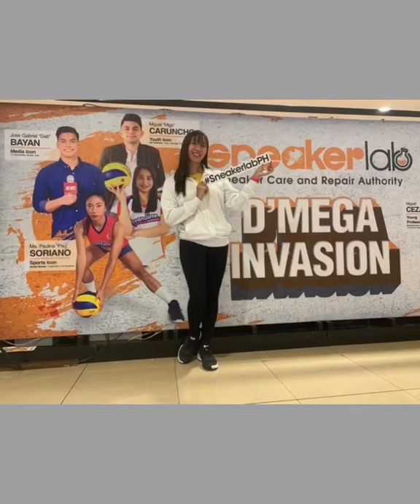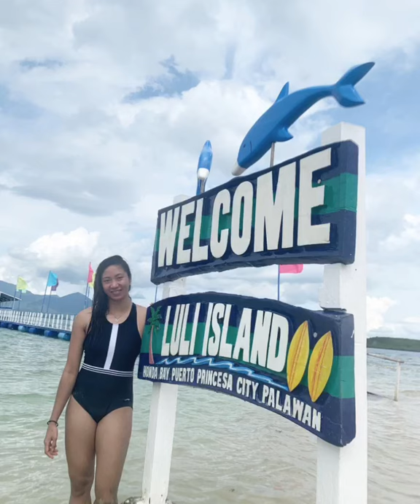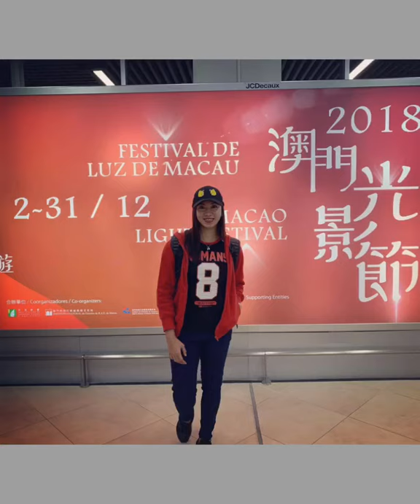Random photos of Queen Falcon Pau Soriano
Thank you for all the happiness and the smiles you put on my face. Thank you for helping a lot of people with your talent, for working so hard for your family. I wish you the best, i hope you will keep playing volleyball that you love and don't worry, your fans will not let you go. 💕Stay safe and see you soon!

PS. di perfect yung video, pero sana magustuhan mo padin. Hehe.